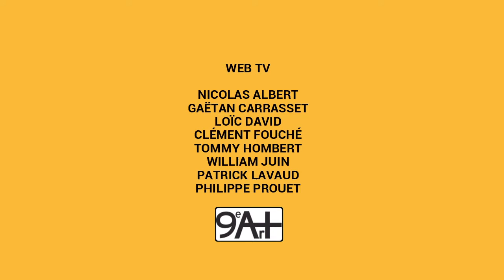FIBD 42 : PERFORMANCE GRAPHIQUE, JOAKIM PIRINEN